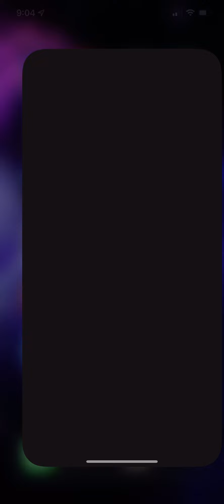Crowd city shook